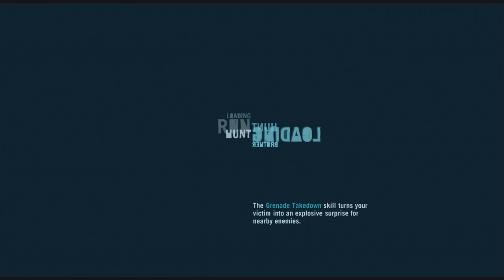Far Cry 3 Walkthrough Gameplay Part 6-Searching For Lisa (Xbox 360)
How's it going everybody it's Plaw Throws here and today I bring you another episode of the 2013 Action/Adventure Video Game Farcry 3/This Series will also contain the whole Story,Gameplay,And Ending.

Far Cry 3 is an open world action-adventure first-person shooter video game developed by Ubisoft Montreal in conjunction with Ubisoft Massive, Red Storm Entertainment, Ubisoft Shanghai, and Ubisoft Reflections, published by Ubisoft for Microsoft Windows, Xbox 360, and PlayStation 3.

Farcry 3 Description: Far Cry 3 is set on a tropical island between the Indian and Pacific Oceans.After a vacation goes awry, protagonist Jason Brody must save his friends, who have been kidnapped by pirates and escape from the island and its unhinged inhabitants.
The third installment in the Far Cry series, Far Cry 3 was critically acclaimed upon release, with reviewers praising its world design, open-ended gameplay and story, while the game's multiplayer mode was criticized. Following the game's success.Far Cry 3 is a first-person shooter, which also features role-playing game elements including experience points, skill trees, and a crafting system. The player has the ability to take cover behind objects to break enemies' lines of sight and to peek around and over cover and blindfire. The player has the ability to perform silent takedowns by performing melee attacks from above, below, or close behind. The game's narrative director, Jason Vandenberghe, said that the story mode map is around ten times larger than the game's previous installments. Players are given the ability to survey and plan out their attacks with stealth takedown combinations and tag enemies with the camera in order to track their movement once they break the player's line of sight.[8]
Equipment is controlled by a simple system. As missions are completed, new items are unlocked to be purchased or crafted by Jason, using the pelts of various animals found around the island to improve items, weapons, and ammunition carrying capabilities. When scramblers on radio towers are removed, areas of the map are opened and weapons in the shop are first made available for purchase, and ultimately made available for free. Apart from the basic models of each category which can be picked up from slain enemies or at the start of several missions, most weapons can be upgraded with one or more additions; silencers, larger magazines, better sights are the most common improvements. A special group of weapons (one per category and unlocked depending on achievements) possess "maxed-out" statistics in their respective categories and/or unique abilities. All weapons are based on existing ones, using most or all of their official designation, and each come with a description of their main advantages and inconveniences. Weapon comparison can be evaluated across 5 statistics : accuracy, damage (per round of ammunition), range, rate of fire, and mobility (the better the mobility, the faster the character can move while firing). Apart from guns, the player will also have access to a few unique items or tools. Ammunition for each weapon category can be picked up, or, in the case of arrows, retrieved after use. Reloading and magazine swap speeds vary from weapon to weapon. Reloading takes place automatically when the weapon runs empty, or can be triggered manually. For the bow, arrow nocking and pulling takes time before shooting, and conditions the arrow's arch, precision and power : the longer, the better. Area effect arrows can eventually be crafted.
As outposts of Vaas' pirate group are attacked and retaken, the vicinity around the outpost becomes safer, it unlocks new side quests for that area, involving missions like hunting the many different wildlife species on the island to upgrade ones equipment.[9]
Skills are collected by gaining experience from completing missions and killing enemies, and are unlocked in three skill trees, which correspond to the Spider, the Heron, and the Shark. Each skill tree upgrades different aspects of Jason's abilities, with the Spider upgrading his stealth takedowns and hunting skills, Shark for assault takedowns and health, with the Heron upgrading his long-range takedowns and mobility. As skills are collected, the tattoo on Jason's forearm grows which is made up of several different tribal designs resembling the three animal skill trees.